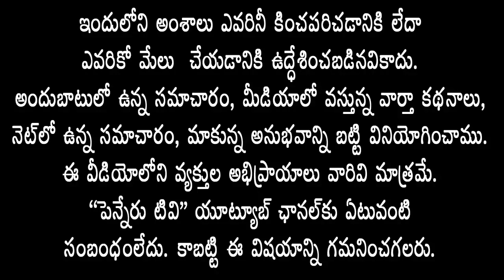మూడు పార్టీలు వచ్చే ఎన్నికల నాటికి కలిసి వైసిపిని ఓడిస్తాం - మాజీ మంత్రి ఆదినారాయణ రెడ్డి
All three parties will defeat YCP by the next elections - Former minister Adinarayana Reddy